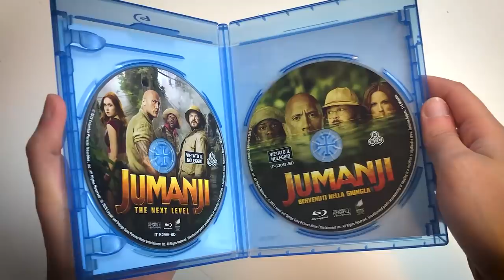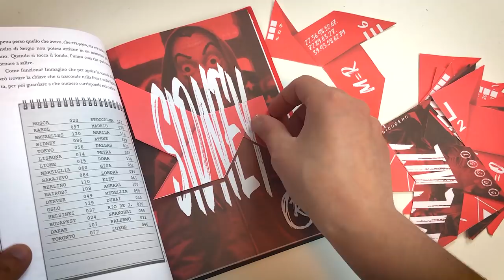NON AVREI MAI VOLUTO FARLO - PACCHI DEL MESE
Con l'allentamento delle restrizioni, ricominciano ad arrivare pacchi e acquisti! Sono anche stato costretto a fare qualcosa che mai avrei pensato di dover fare...

LINK UTILI
Libro del professore
Base di ricarica

PROMOZIONI AMAZON PER VOI:
30 GIORNI Amazon Prime Video GRATIS
30 GIORNI Amazon Prime GRATIS
30 GIOTNI Music Unlimiter GRATIS